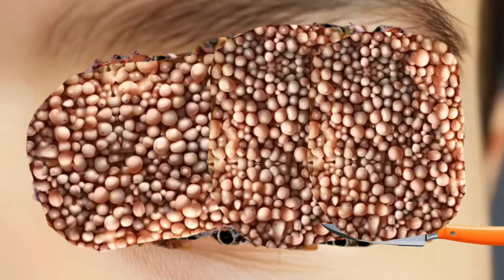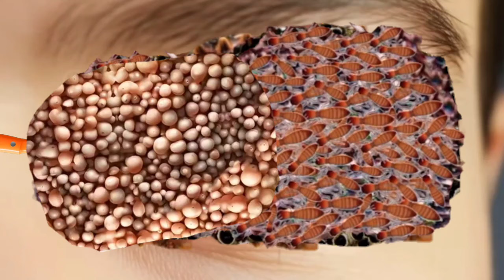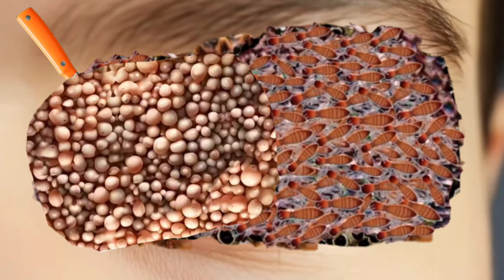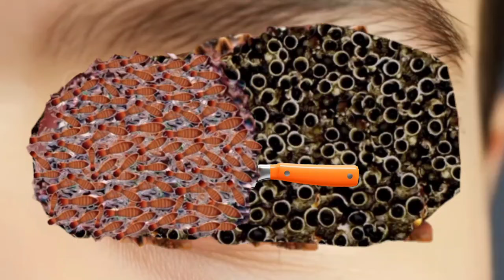Asmr animation video| New Animation video| Clean Asmr animation| live asmr animation